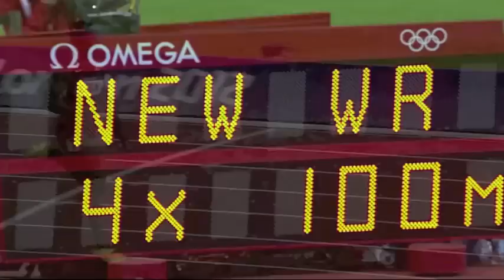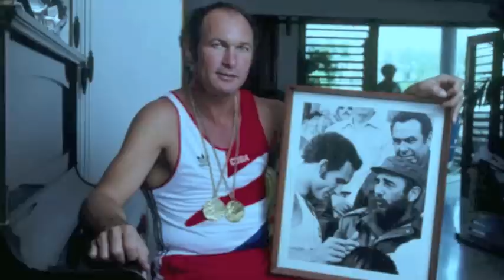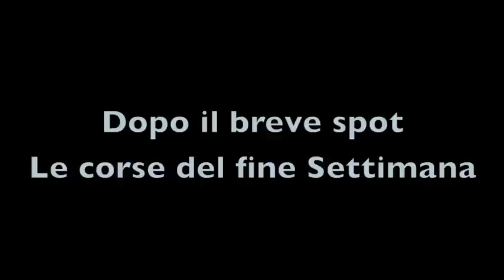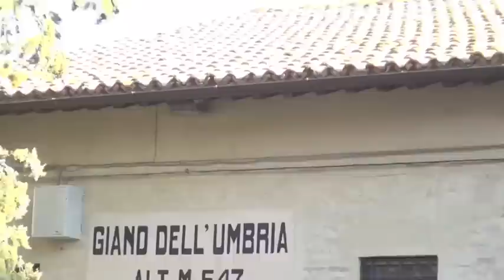RIFLETTORI SULL'ATLETICA - 29° PUNTATA - 2012]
Conduce Sauro Mencaroni / Regia di Angelo Mencaroni

Ci puoi vedere su

Umbria Tv tuttosport ( Canale 110 ) Giovedi' / Venerdì ore 19.00  -  Sabato ore 22.30